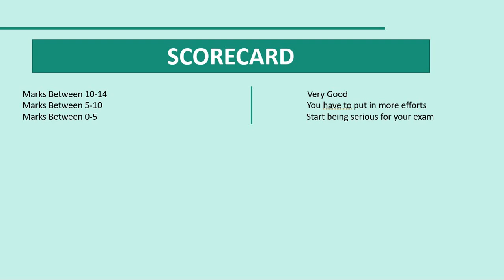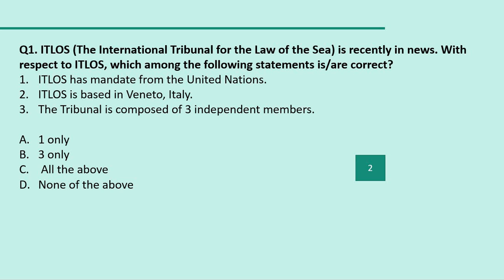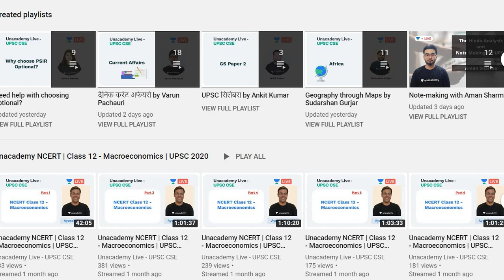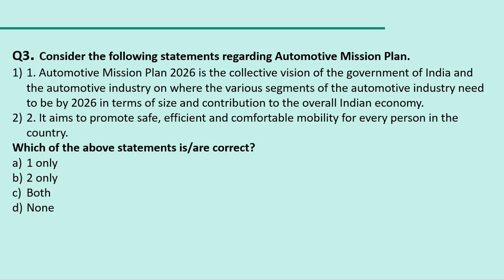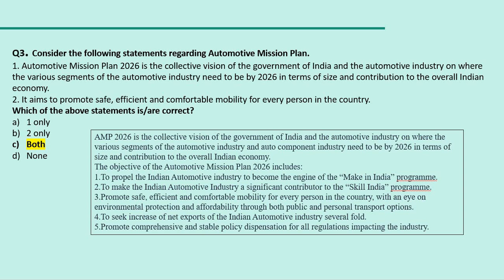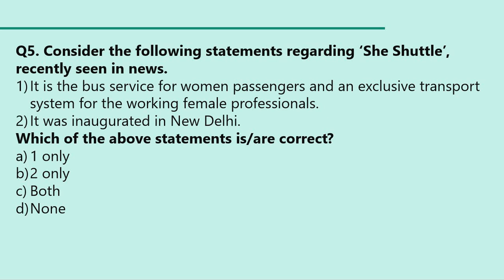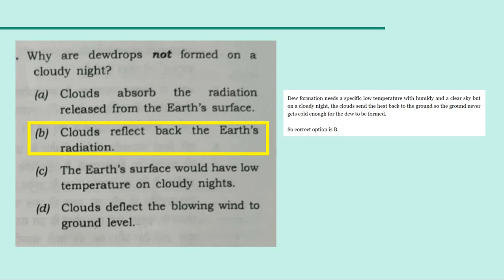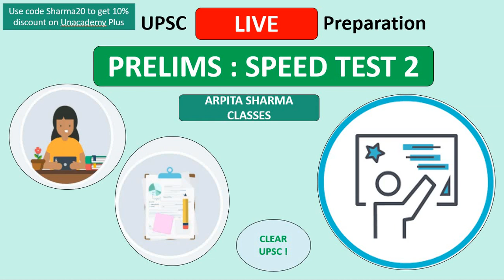Prelims Speed Test by Arpita Sharma : Test 2 || UPSC CSE